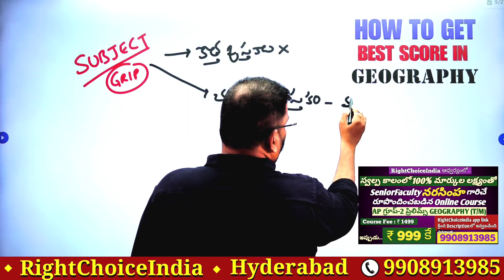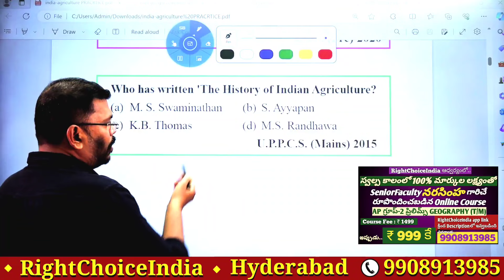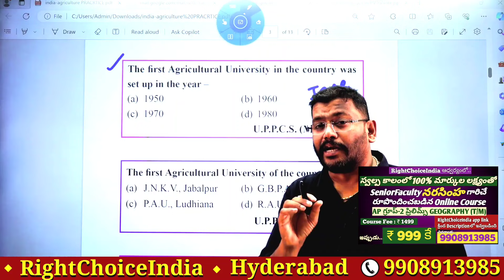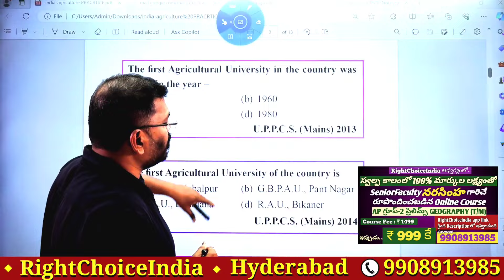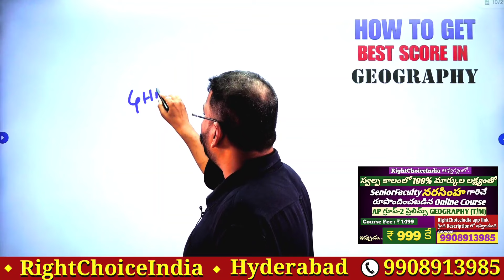Senior Faculty Narasimha On AP Group-2 Exams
ఆంధ్రప్రదేశ్, తెలంగాణా గ్రూప్-1, గ్రూప్-2 ఆన్ లైన్ కోర్సులు, ఆన్ లైన్ ఎగ్జామ్స్ కోసం RightChoiceIndia App ను ఇప్పడే download చేసుకోండి. App లింక్ దిగువన ఇవ్వబడింది.